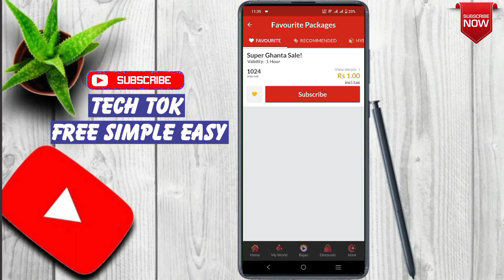Amazing offer for Jazz Users || one GB data for just 01 Rupee || Jazz internet bumper Offer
This video is about "Amazing offer for Jazz Users || one GB data for just 01 Rupee || Jazz  internet bumper Offer ||"

Thanks  👍
jazz internet bumper offer
jazz internet bundle offer
q60 bumper on q50
t-mobile business internet price
t-mobile business internet plans
t-mobile business internet speed
t-mobile business internet service
t mobile business internet 5g
xfinity mobile internet bundle
xfinity phone internet bundle
one gb data for just 01 rupee
one data llc jamaica ny
what is one gb of data
is one gb a lot of data
1gb used in one day
one gb data
one gb data in jio
data 1 gb
1 gb of data equals
1 gb data plan
1 gb data usage
3 gb of data last
3 gb of data
3gb data plan
data only 4g
7gb data plan
7 gb of data
7gb of data how many hours
8 gb data